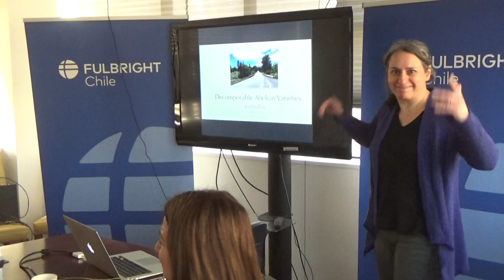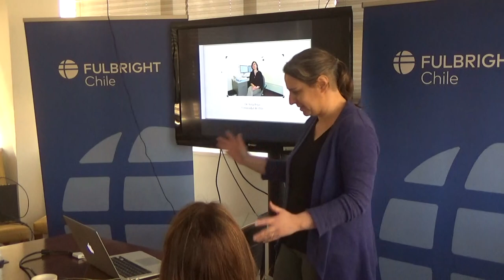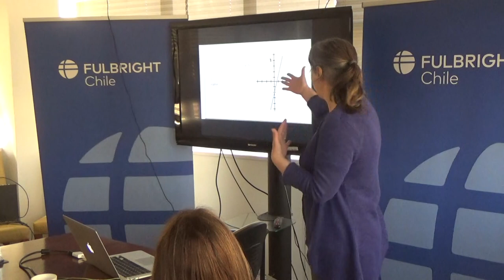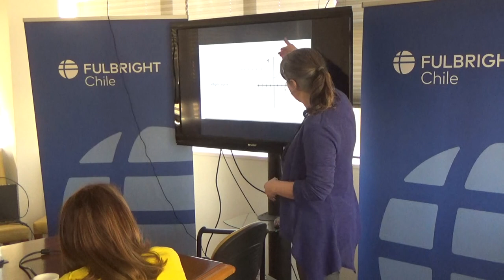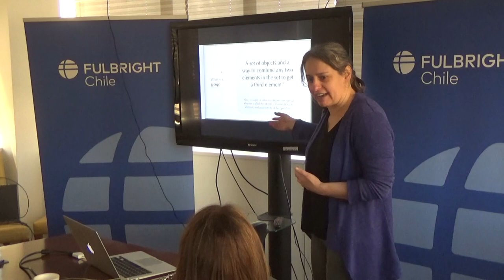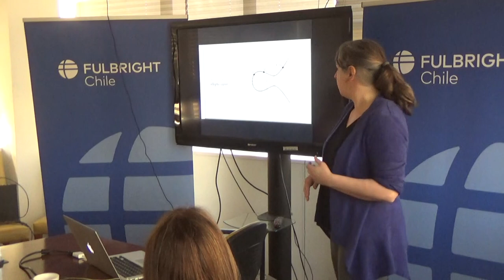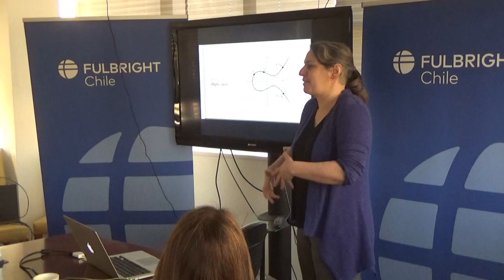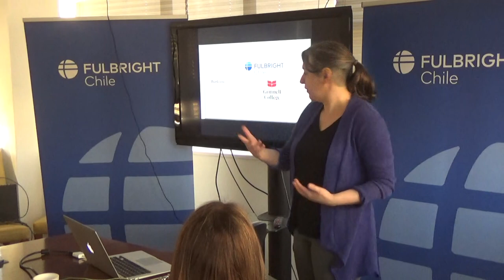Jenn Paulhus, Decomposable Abelian Varieties